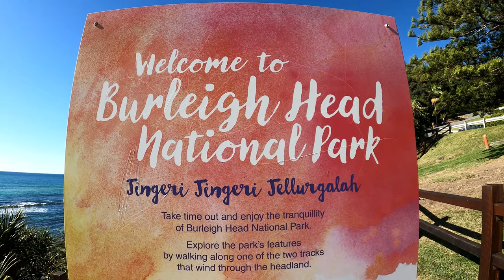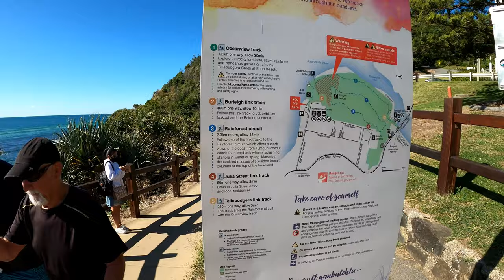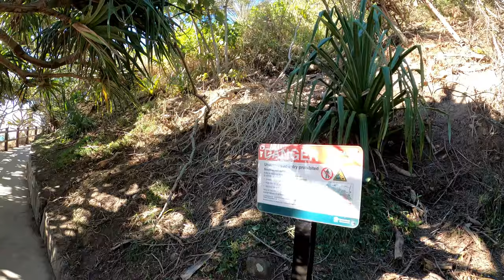GOLD COAST AUSTRALIA. EXPLORE BURLEIGH NATIONAL PARK WITH PAULSOUTDOOR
G'DAY from paulsoutdoor. This video i take you for a walk from Burleigh Headland around the beautiful Burleigh national Park through to Tallebudgera Creek. My apologies to everyone i called it a river when its actually called Tallebudgera Creek.
The beauty that is nature is always outstanding to film and interesting to take a step back in time to get a feel of how our indigenous people lived those many years ago.
Many thanks and respect to the indigenous present and past who allow us to enjoy their land for generations to come.
We Must Protect our national parks , wildlife and culture so that future generations can enjoy this for themselves and not have to rely on pictures and videos of what was.
SIT BACK AND ENJOY WHAT WAS A WONDERFUL EXPERIENCE AND VIDEO TO BRING YOU

ADDRESS:
Paul Murdoch.